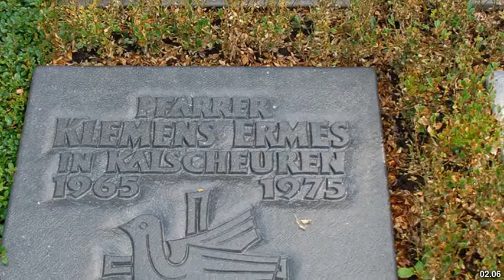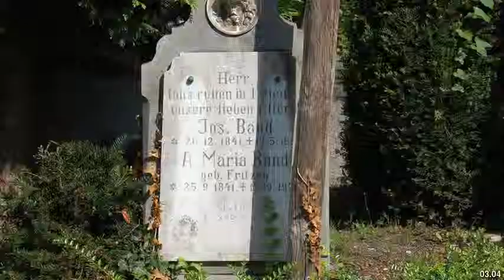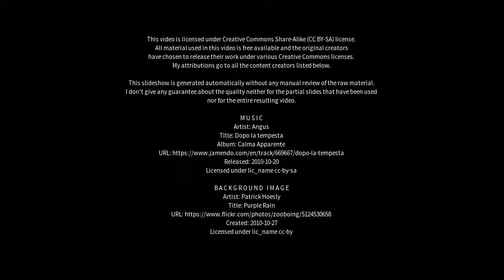Best places to visit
Best places to visit - Hürth (Germany) Best places to visit - Slideshows from all over the world - City trips, nature pictures, etc.